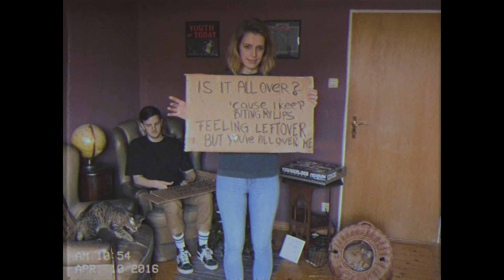TWIN RED - All Over (Official Lyric Video)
Official Lyric Video for "All Over" by Twin Red from the album "Please Interrupt" out May 27th 2016 on Evil Greed.

Pre-Order “Please Interrupt” now via iTunes and receive "All Over" as an instant download

LYRICS:
Is it all over?
Cause I keep biting my lips.
Feeling leftover
But you’re all over me.

There’s nowhere left to run and look for truth,
So I hide in a place where you can find me.
Feels like I’m home.
It is me that you see.

Try to talk about the things that matter.
It seems there’s not much to say.
You said you’re honest,
I keep believing you.

Feed me your words
Or I’ll die starving.
I know, I know it’s true.